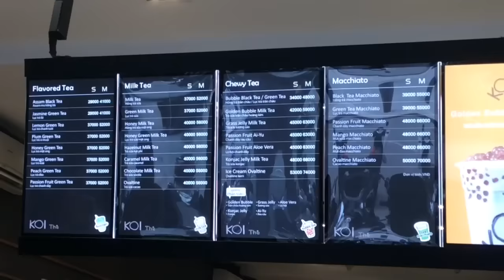【Koi Thế Café】Lần đầu tiên người Nhật đi ăn tea Đai Loan今1番流行ってるベトナムのカフェ